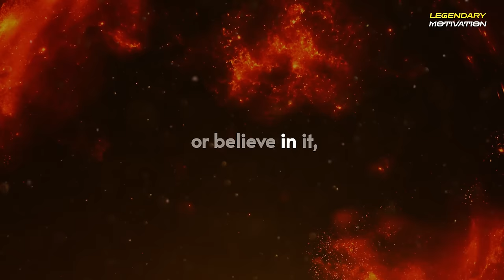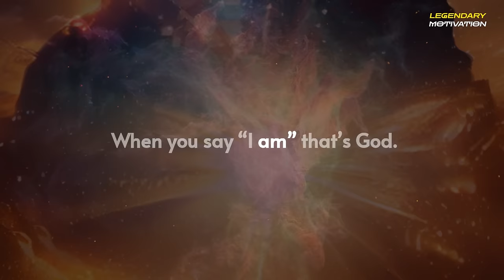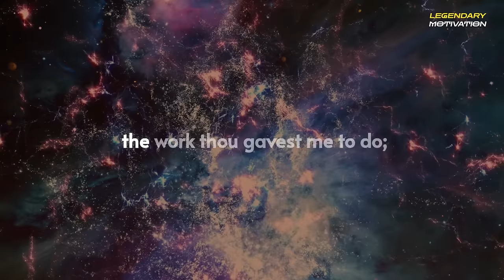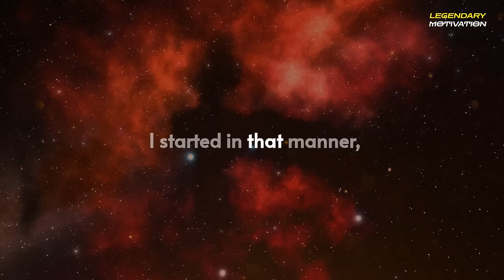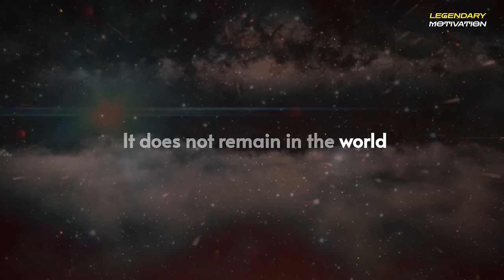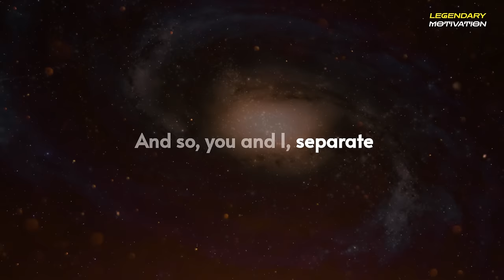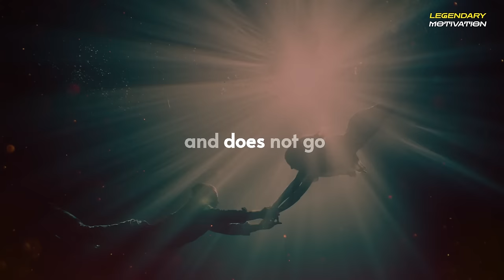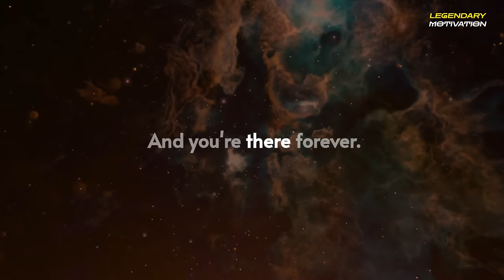Neville Goddard – This Is My Name Forever "I AM" (1965) (Clear Audio In His Own Voice)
▶Welcome to Legendary Motivation Channel, join us as we listen to some of Neville Goddard’s greatest lectures, books and radio talk. Sit back and enjoy the masterpiece work of one of American greatest mystics – Neville Goddard.
▶SPEAKER CREDIT
Neville Goddard